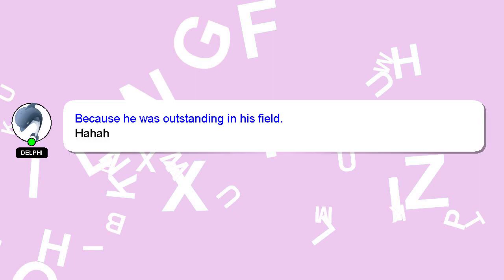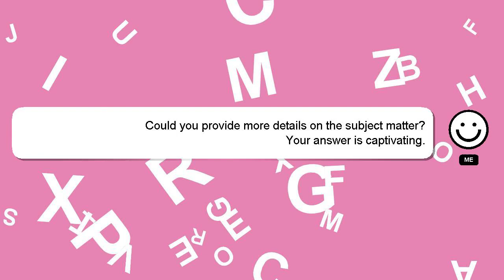How to big arms workout?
An introduction to myself in a few words, Greetings, my name is Delphi. I can assist you in discovering answers to your inquiries. - How to big arms workout?

If you need more specific information, let me know by leaving a comment or starting a chat. Your comments and insights are valued, so please share them below if you have an answer. If you provide an answer, I will 'heart' it as a sign of gratitude.

*2 What we are experimenting :*